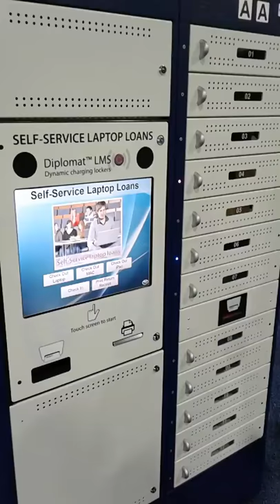Checkout a Laptop with D-Tech computeIT self service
See how easy it is to checkout a laptop or device from a D-Tech computeIT self service laptop kiosk. Securely stores and charges up to 96 devices. Simply checkout using your ID card. Perfect for the 24/7 library.